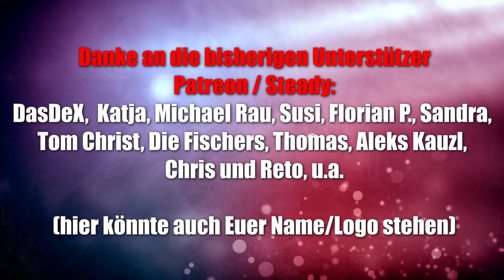Zauberberg (Amigo) - kooperativer Wettlauf mit Kugeln ab 5 Jahren - Kinderspiel des Jahres 2022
Offizielle Infos des Verlags:
Der magische Wettlauf beginnt!
Am Fuße des Zauberbergs wohnt der Magier Balduin. Mit Hilfe seiner Irrlichter ruft er die Zauberlehrlinge zu sich, um sie in Magie zu lehren.
Die Irrlichter weisen ihnen dabei den Weg durch den geheimnisvollen Wald ins Tal. Aber auch die gemeinen Hexen folgen den Spuren der Irrlichter und ein Wettlauf ins Tal des Zauberbergs beginnt. Beweist nun eure Magie und bringt die murmelnden Irrlichter möglichst geschickt auf den Weg, so daß sie nur euch Zauberlehrlingen den Weg zu Balduin weisen.
Zauberberg - das magische Kinderspiel mit den “murmelnden“ Irrlichtern.

▬ Social Media ▬▬▬▬▬▬▬▬▬▬▬▬▬▬▬